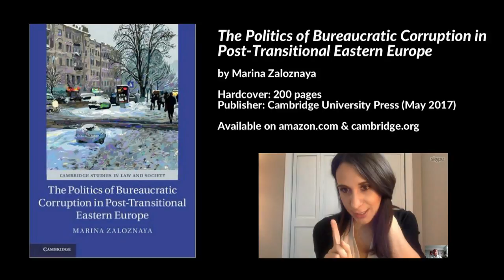Corruption breeds ingenuity to defeat institutions in Ukraine, Belarus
Preview of an interview with Professor Marina Zaloznaya on "The Politics of Bureaucratic Corruption in Post-Transitional Eastern Europe", Iowa City, Iowa, United States, 13 March 2017. Marina Zaloznaya is Assistant Professor of Sociology, University of Iowa.

- How people bribe professors for grades, doctors for health care